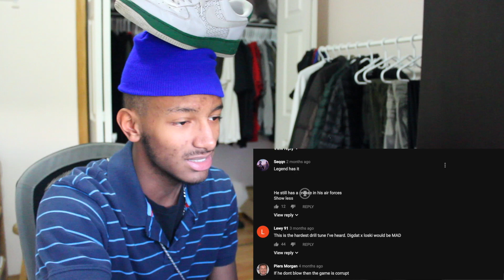DigDat - Air Force [Music Video] | REACTION